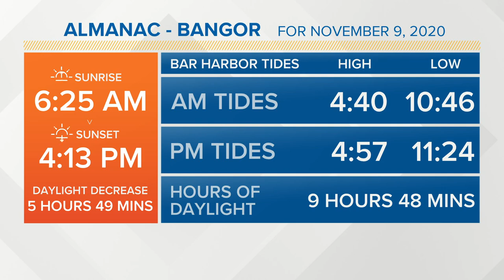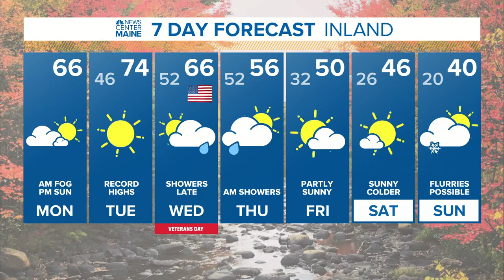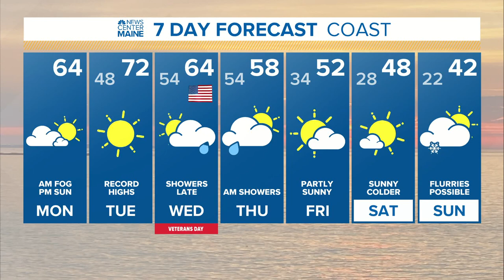NEWS CENTER Maine Weather Video Forecast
NEWS CENTER Maine Weather Video Forecast updated on Monday November 9 at 530am